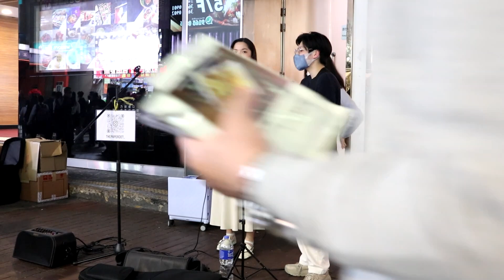記憶棉-時候不早-老派約會之必要(MC張天賦)~Cover By PaperJet紙飛機(2023-02-24)Busking@旺角雅蘭中心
PaperJet紙飛機